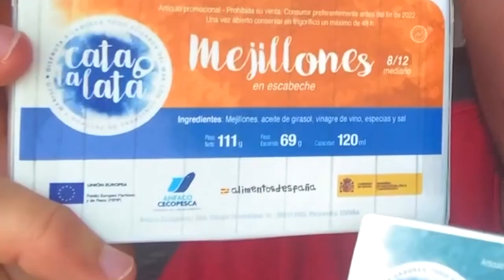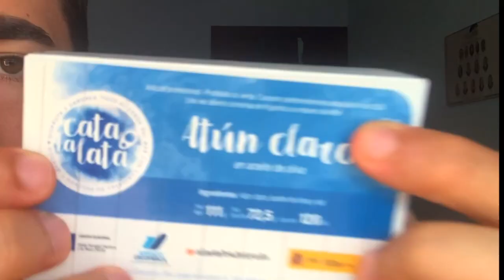Las conservas de pescado y marisco, ¿son nutritivas?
Espero que os ayude a mejorar vuestra alimentación✌️

Se agradece un "Me Gusta"👍🏼 y Compartido.